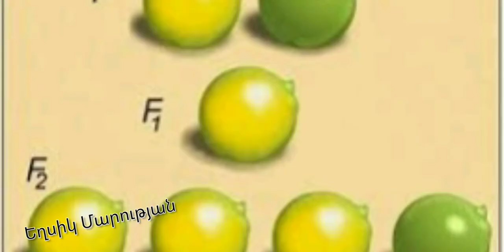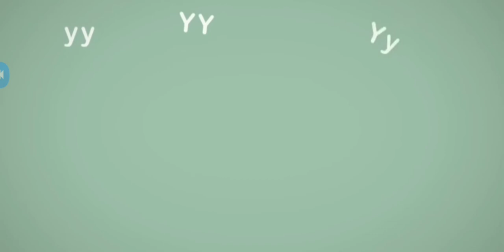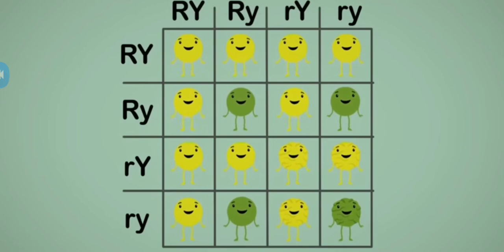Մենդելի ոլոռը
9-րդ դասարան